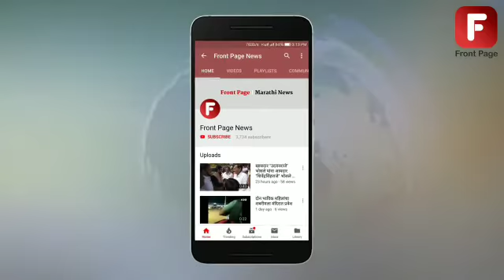इजिप्त आणि तुर्कस्तानचा कांदा कोल्हापूरात दाखल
इजिप्त आणि तुर्कस्तानचा कांदा कोल्हापूरच्या बाजारात दाखल झालाय.सुमारे 10 टन कांदा मार्केट मध्ये आयात झाल्याने स्थानिक शेतकऱ्यांच्या कांद्याचे दर मात्र कोसळले आहेत..महापूर आणि अवकाळी पावसाने शेतीचे मोठे नुकसान झाल्याने कोल्हापुरात पहिल्यांदाच परदेशी कांद्याची आवक करण्याची वेळ आलीय.इजिप्त मधील कांद्याला 90 रुपये प्रतिकिलो तर तुर्कस्तानच्या कांद्याला 90 रुपये प्रतिकिलो दर मिळालाय.